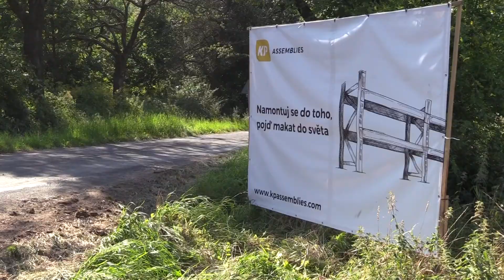20. AUTO IN Rallye Železné hory 2021 | L3 | Pavel Koukol - Libor Kubista